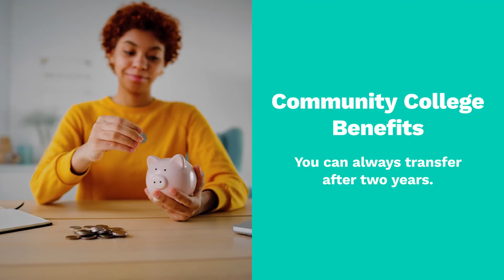Benefits of Starting at a Community College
Tap in to discover the many benefits of starting your higher education journey at a community college. From affordable tuition to smaller class sizes, hands-on learning experiences and transfer opportunities, this video will show you why community college is a great option. Learn more about career-focused programs and resources available at community colleges.

About Get Schooled: Get Schooled is a national nonprofit that helps young people get to college, find first jobs, and succeed in both.